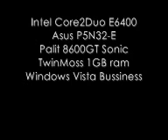Unreal Tournament 3 Deathmatch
This video shows how the new Unreal looks.